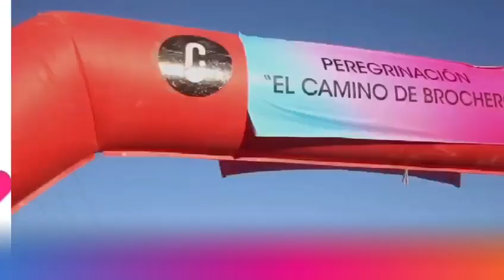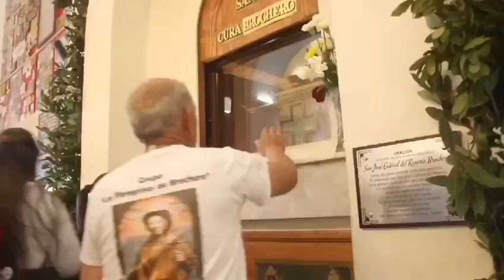11° PEREGRINACIÓN EL CAMINO DE BROCHERO⛰️🚶🏼‍♀️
HOMENAJE A 11 AÑOS DE LA BEATIFICACIÓN DE José Gabriel Brochero✝️📿